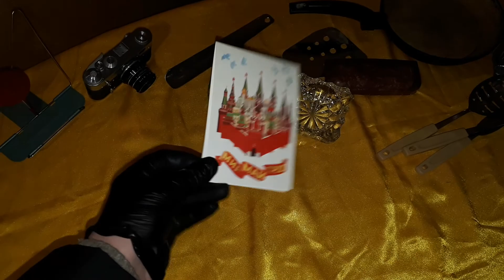[0+] Всякая всячина НОВИНКИ обзор товара и цена барахолка распродажа луганск baraholka rasprodaga